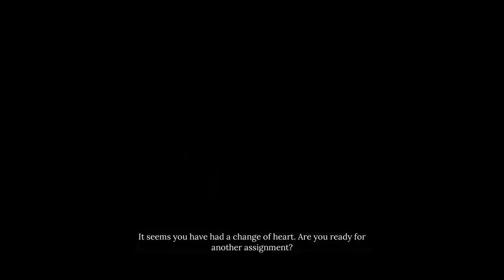THE MISSING SHOP KEEPER | Sherlock Holmes Chapter One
Sherlock Holmes Chapter One: Microft's Pride 1 case sidequest - The Missing Shop Keeper.